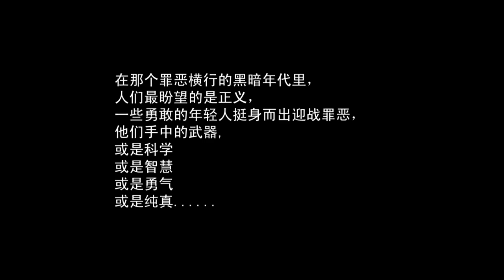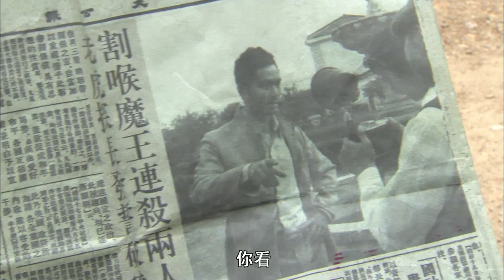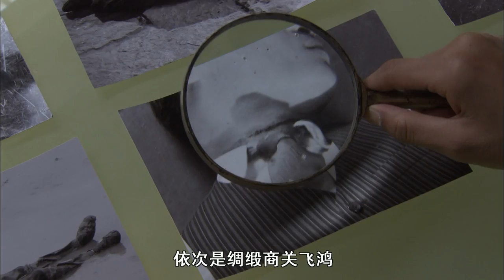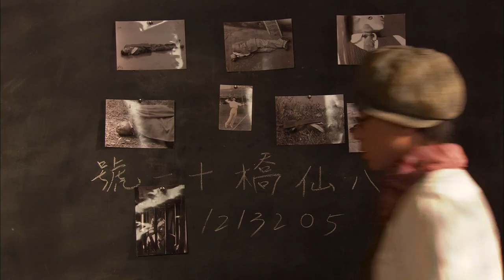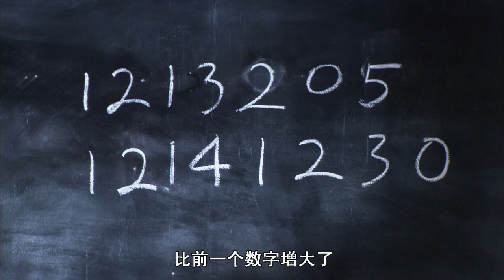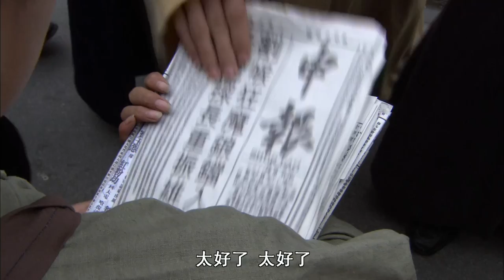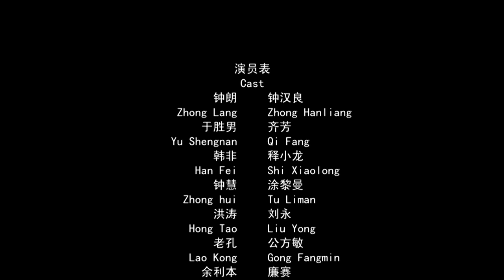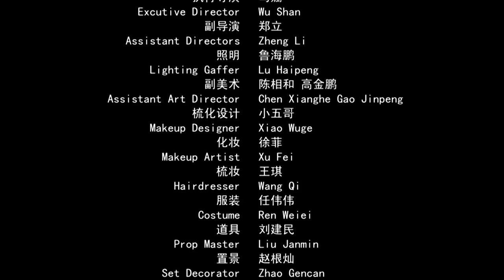《火线追凶1：血色刀锋》/ The Bloody Blade 1 “割喉案”事件疑云重重 追凶三叉戟抽丝剥茧追查真凶（ 钟汉良 / 释小龙 / 齐芳）| new movie 2021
【内容简介】
解放前的旧上海滩，正处在一个罪恶横行、是非颠倒的黑暗年代。物价飞涨，黑帮、军阀、洋人横行霸道，饱受压迫和欺凌的百姓最希望正义降临。于是一群正义勇敢的年轻人挺身而出，用他们的智慧和信念驱散黑暗。因犯错被放长假的巡捕房探长钟朗（钟汉良 饰）正在酒楼闹事买醉，这时身为报社记者的妹妹钟慧（涂黎曼 饰）向他通报一则惊人的消息。南郊发现一具尸体，死者系被割喉而死，双手被用水手结反绑。听到消息，钟朗顿时清醒，原来三年前曾有一个“割喉魔”名震江湖，其作案手法与南郊案件如出一辙。当年钟朗正因为抓错凶手才让割喉魔逍遥法外，杀害更多人。
　　今非昔比的“老虎探长”钟朗，在实习探员韩非（释小龙 饰）和医科大学女教授于胜男（齐芳 饰）等人的帮助下，重新展开了他的查案之旅……